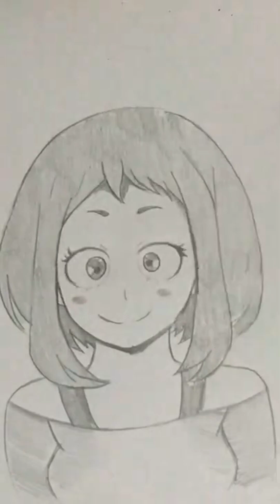Draw Anime girls characters from good anime | speed drawing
drawing anime boy from demon slayer / Naruto / my hero academia/ one piece and more